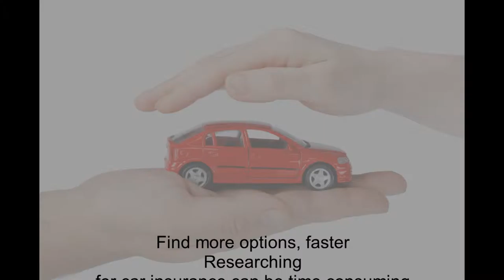car insurance quotes 12